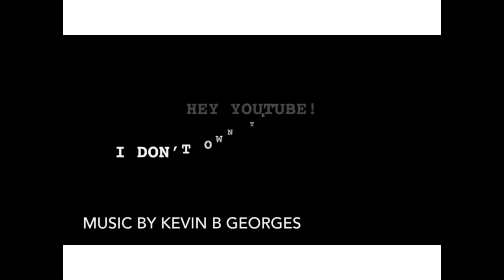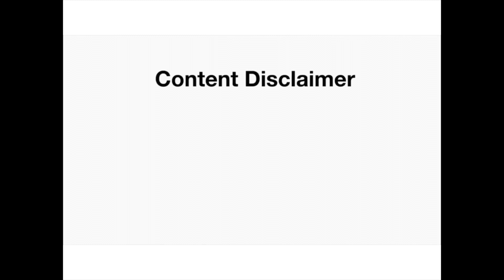Complete makeover | How To Wrap Hair At Nights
How To Wrap Hair At Nights